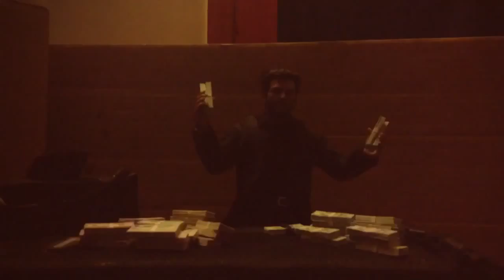Bruce Lee in - Gangster Lee 8: The End Game stop motion animation